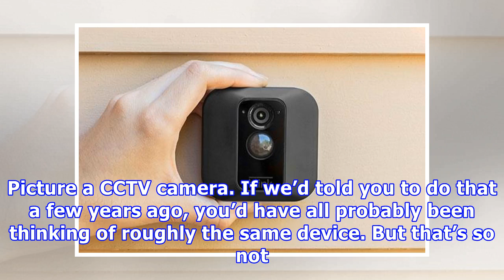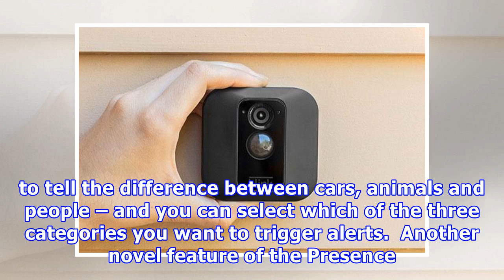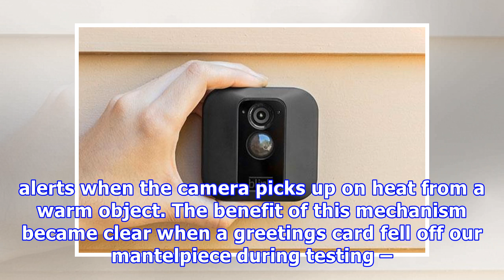Best home security cameras 2018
Picture a CCTV camera. If we’d told you to do that a few years ago, you’d have all probably been thinking of roughly the same device. But that’s so not the case in 2018. The home surveillance market has boomed in recent years, with new brands such as Nest, Blink and the $1 billion rated Ring joining more established names like the British manufacturer Swann in an increasingly diversified market. To meet today’s industry standards, a home CCTV product will almost certainly require smart features ...